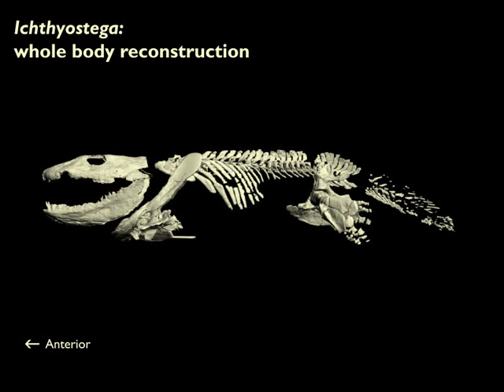3D whole body reconstruction of Ichthyostega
From the paper "Three-dimensional limb joint mobility in the early tetrapod Ichthyostega," authored by Stephanie E. Pierce, Jennifer A. Clack & John R. Hutchinson, Published online 23 May 2012 in Nature (2012)

Abstract = "The origin of tetrapods and the transition from swimming to walking was a pivotal step in the evolution and diversification of terrestrial vertebrates. During this time, modifications of the limbs—particularly the specialization of joints and the structures that guide their motions—fundamentally changed the ways in which early tetrapods could move. Nonetheless, little is known about the functional consequences of limb anatomy in early tetrapods and how that anatomy influenced locomotion capabilities at this very critical stage in vertebrate evolution. Here we present a three-dimensional reconstruction of the iconic Devonian tetrapod Ichthyostega and a quantitative and comparative analysis of limb mobility in this early tetrapod. We show that Ichthyostega could not have employed typical tetrapod locomotory behaviours, such as lateral sequence walking. In particular, it lacked the necessary rotary motions in its limbs to push the body off the ground and move the limbs in an alternating sequence. Given that long-axis rotation was present in the fins of tetrapodomorph fishes, it seems that either early tetrapods evolved through an initial stage of restricted shoulder and hip joint mobility or that Ichthyostega was unique in this respect. We conclude that early tetrapods with the skeletal morphology and limb mobility of Ichthyostega were unlikely to have made some of the recently described Middle Devonian trackways."